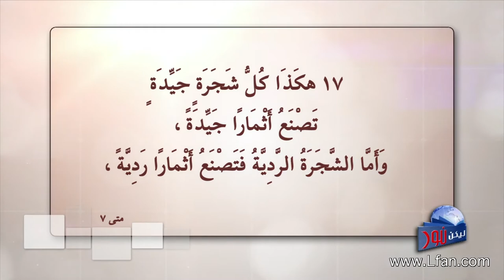ليكن نور - الحلقة ٤٠٤ - قيم المسيحية